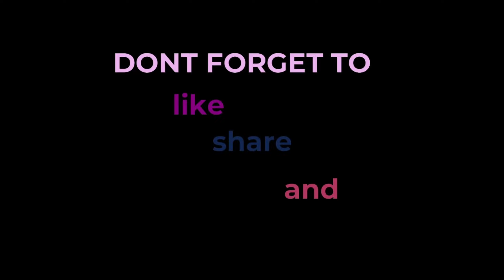I AM UNSTOPPABLE ON IPHONE 11🔥